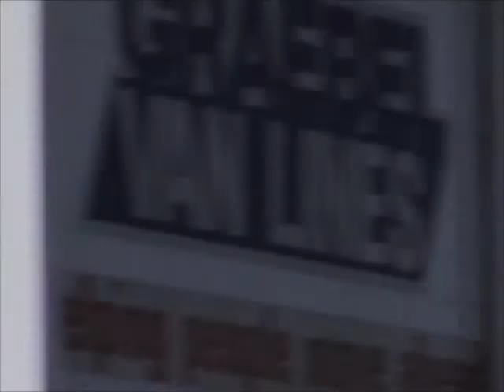D-PR Oregon International Air Show 2010 USA/ Harrier Jet Practice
USMC Harrier Jet Practice Friday Oregon International Air Show 2010 @ Hillsboro Aviation Airport*Chapters A-Z*   ORAS 2010 D PR